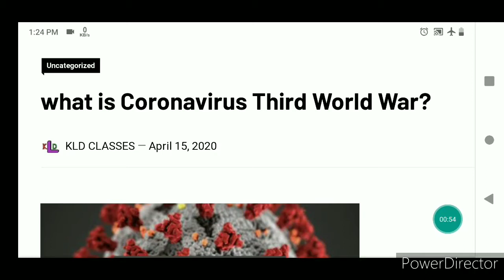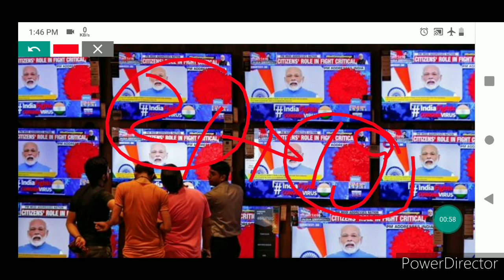Why starts Third World War in the world ? coronavirus war 2020 china v/s other countries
11. दुनिया की सबसे बड़ी तेल कम्पनी ने किया अपनी 5 % हिस्सा को बेचने का ऐलान
26.चीन देश ने सोलोमन दीप को लिया 75 वर्षो के लीज पर भारत के ऊपर क्या पड़ेगा प्रभाव